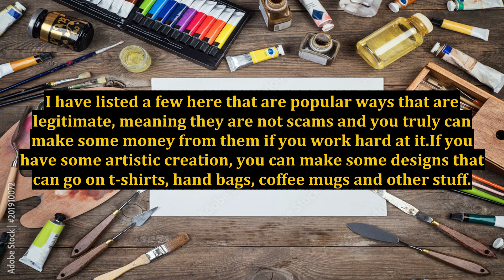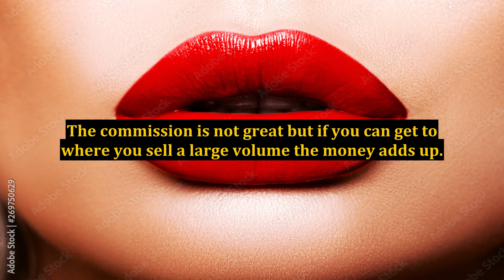Why Not Earn Some Money on the Internet